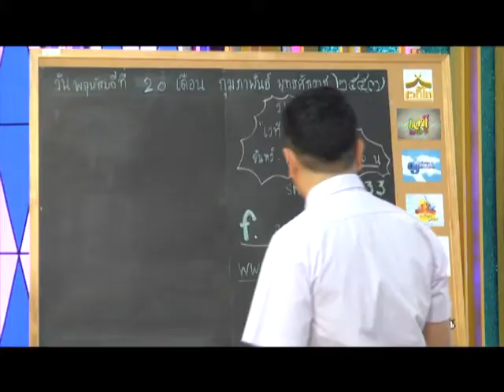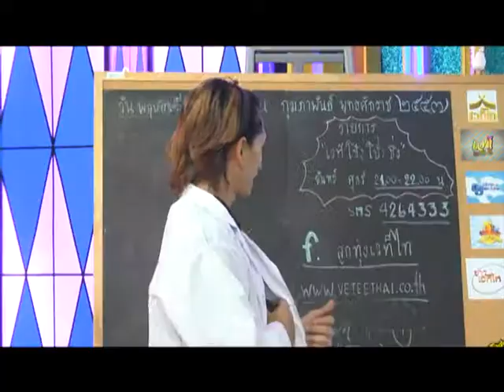ละคร แฟนฉัน ฉบับ โป้งโป่งซึ่ง 7/10